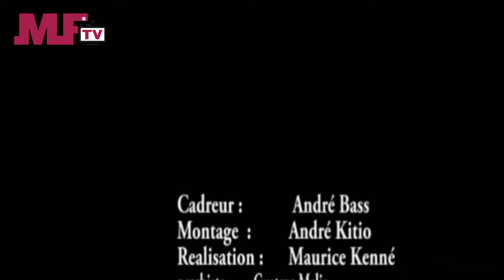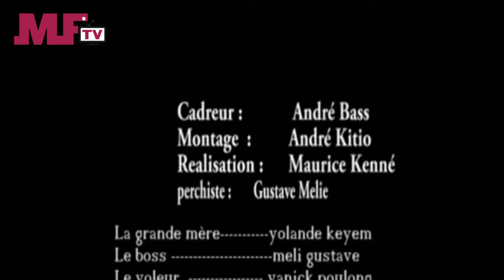MYFRICA ENTERTAINMENT - Insalubrité - Un film africain.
L'insalubrité urbaine reste une menace considérable pour la santé de la population et même pour le développement de la ville.
Faisons de notre mieux pour éradiquer l'insalubrité de nos villes.